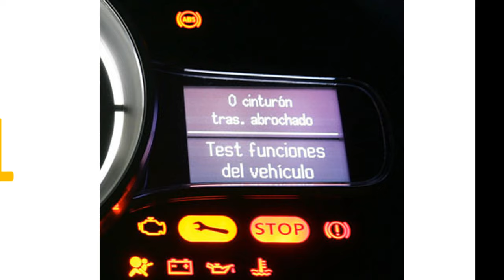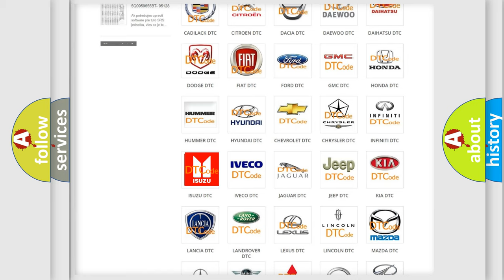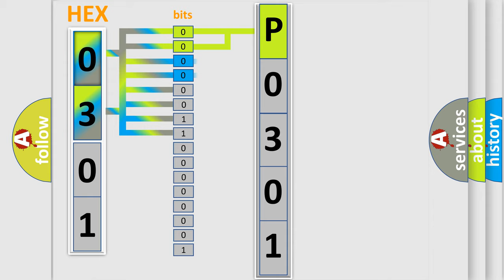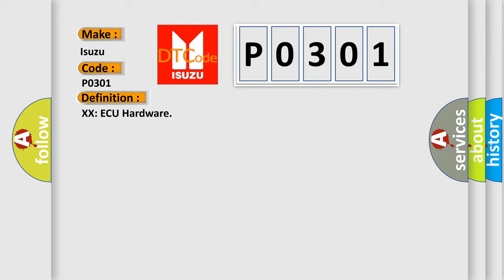DTC Isuzu P0301 Short Explanation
Contents:
0:21 Basic DTC analysis according to OBD2 protocol standard.
1:48 Insight into programming
2:58 A diagnostically understandable description of the Diagnostic Trouble Code
3:05 Basic error definition

Make:
Isuzu
Code:
P0301
Definition:
XX: ECU Hardware
Description: